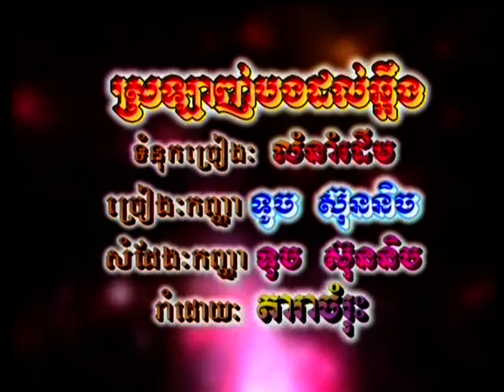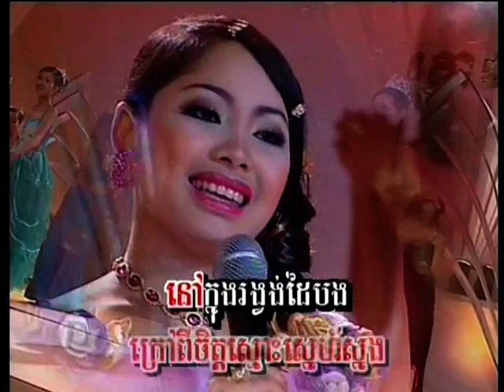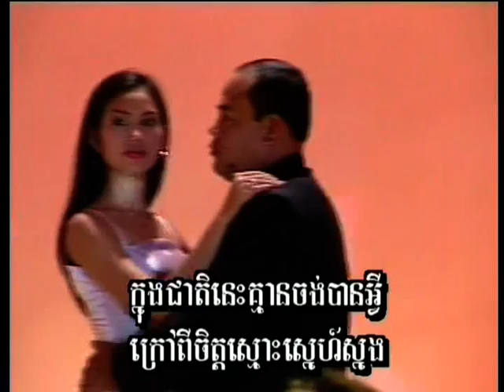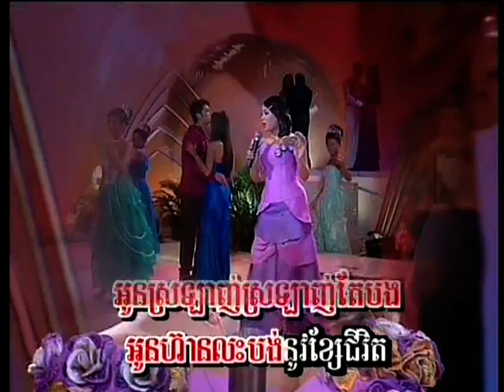ទូច ស៊ុននិច_ស្រឡាញ់បងដល់ឆ្អឹង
ស្រឡាញ់បងដល់ឆ្អឹង
Tormeas Collection Volume01 2004